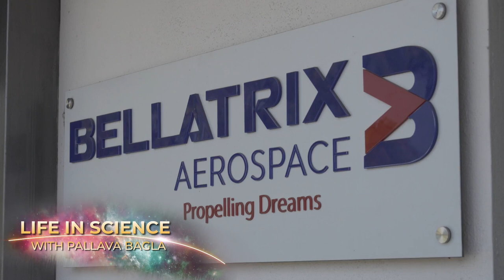Promo: Space Start-Up Bellatrix making green propulsion systems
Young, talented and bold aiming for the skies, India’s private space ecosystem has just started buzzing with many young start up’s getting ready to make full rockets and satellites and not just sub-systems. Bellatrix Aerospace Private Limited is a private company incubated by the Indian Institute of Science, Bengaluru. The average age at Bellatrix is 28 years and is led by two young engineers Rohan M. Ganapathy and Yashas Karanam, both founders of Bellatrix Aerospace Private Ltd, Bengaluru. The company was started when they were in college studying engineering.  Bellatrix is developing a tiny rocket called Chetak to launch very small satellites. They are also developing `green propulsion technology’ and both electrical propulsion systems and chemical propulsion systems that are not hazardous. Bellatrix has attracted over $3 million in funding and was the first private start-up to be given a developmental grant directly by India’s space agency. Among others, Bollywood actress Deepika Padukone has also invested in this startup. At the IISc, Bellatrix boasts of some rare space environment testing facilities they have created for testing the rocket thrusters.